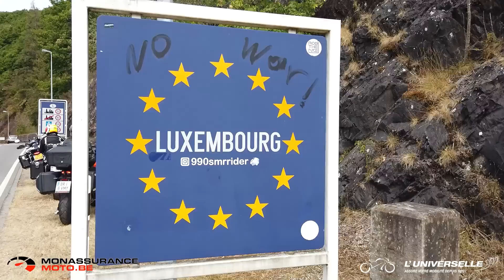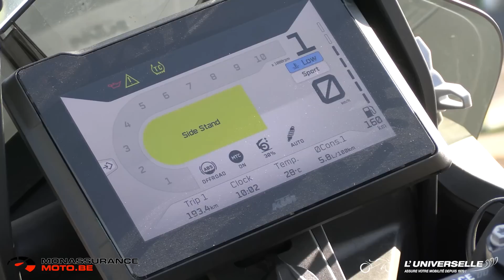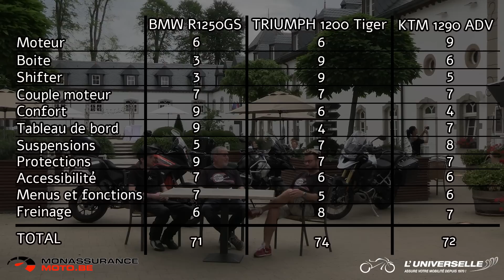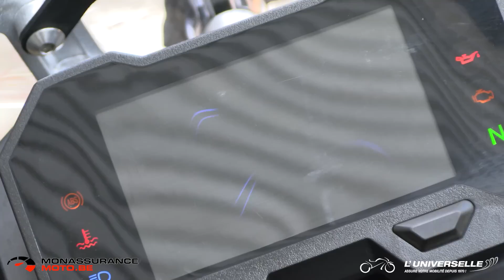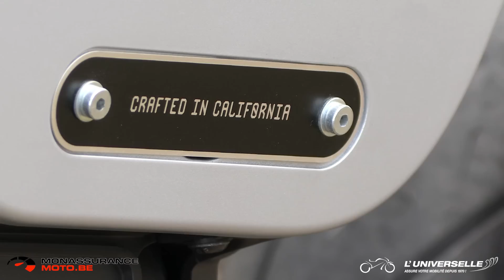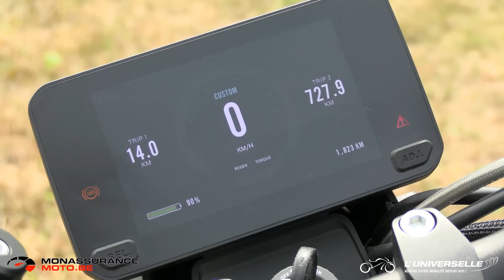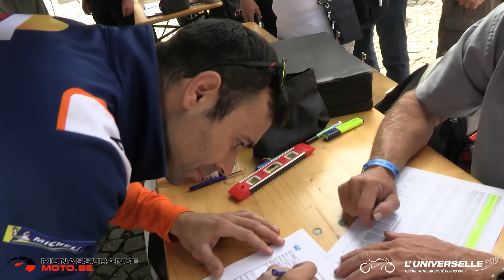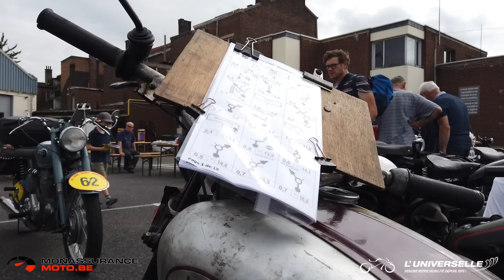Carters & Pistons N 49 Août 2022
Encore plus de 1h30 d'émission avec un gros comparatif "trails" avec les BMW R1250GS, Triumph Tiger 1200 et KTM 1290 Adv, les essais des Voge 650 DSX LX et ZERO FXE. Un grand sujet magazine sur la manche belge du TrialGP, un peu d'actu et bien sûr les Bruits de Paddock du Dr Grim !